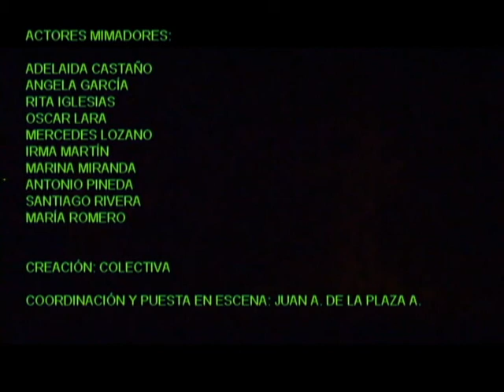ALICIA EN EL PAIS DE LA MARAVILLAS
ESAD SEVILLA. MUESTRA DE TRABAJO DE LA ASIGNATURA OPTATIVA "EL TEATRO DE LAS IMÁGENES" . "ALICIA EN EL PAIS DE LAS MARAVILLAS" EN PANTOMIMA. SE ESTRENO EL 27 DE MAYO DEL 2014 EN EL PATIO DE LA ESAD.